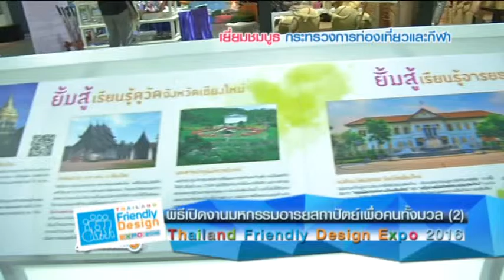พิธีเปิดงาน มหกรรมอารยสถาปัตย์เพื่อคนทั้งมวล กฤษนะทัวร์ยกล้อ 11-12-59 เบรค 2